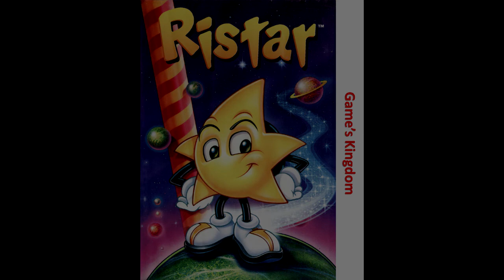Ristar - uma estrela no Megadrive!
Apresentamos o jogo Ristar, de Megadrive!!